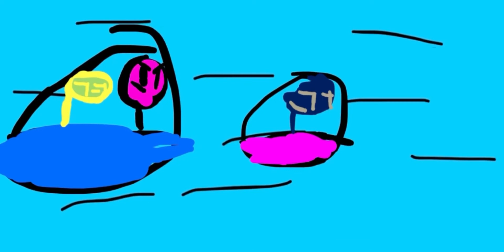Guerra entre o hallowen e o natal#2/a corrida